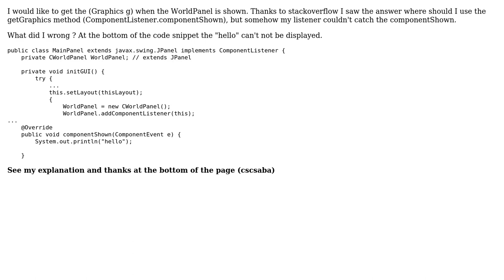Swing ComponentListener.componentShown is not fired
With thanks & praise to God, and with thanks to the many people who have made this project possible! | Content (except music & images) licensed under CC BY-SA | Music | Images & others | With thanks to user Paulo Ebermann user cscsaba and the Stack Exchange Network Trademarks are property of their respective owners. You are responsible for your own actions.